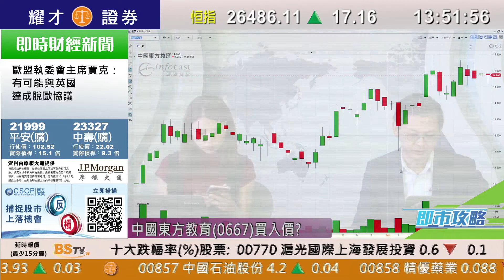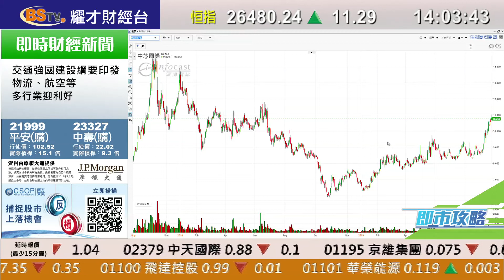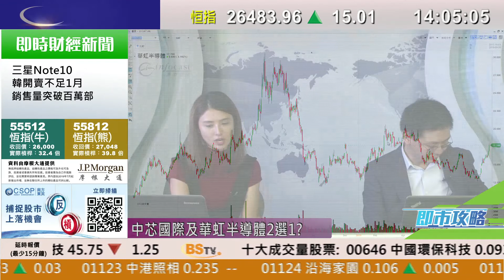耀才財經台 即市攻略 區淑妍 植耀輝－手機設備股走勢分析；有問必答：2687、1347、1800